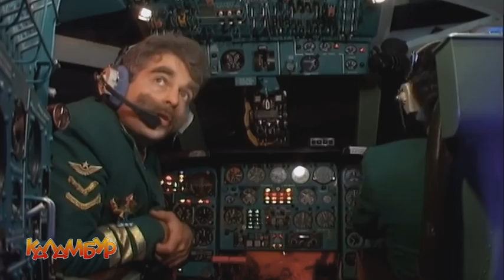Журнал Каламбур. Дайджест #110 / Calambur. Compilation 110